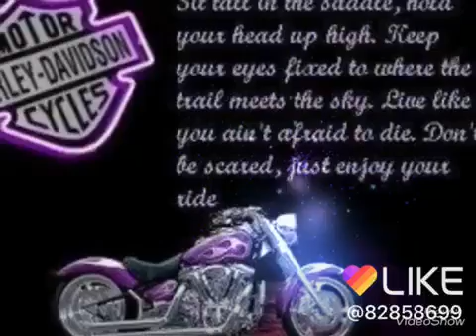Live to Ride